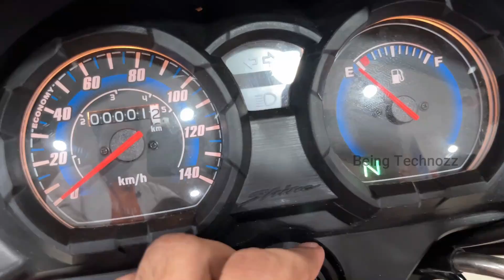Finally New Honda Shine 125😍2023 Model😱Celebration Edition | New Changes | Price |Mileage |Features🔥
दोस्तो आज है हमारे पास है 2022 मॉडल Honda Shine 125 Celebration edition जिसमे Honda को तरफ से काफी सारे नए बदलाव किया गया जिसके बारे में आज हम इस वीडियो में बात करने वाले है। तो वीडियो को आखिरी तक देखते रहे आपको इसके बारे मे सब कुछ पता चल जायेगा 🔥🔥🔥

Inquiry Details:
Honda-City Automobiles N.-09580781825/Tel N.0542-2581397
Sa 6/174-A,Akatha,Paharia Varanasi, Uttar Pradesh 221007